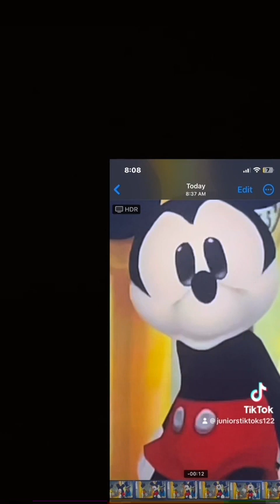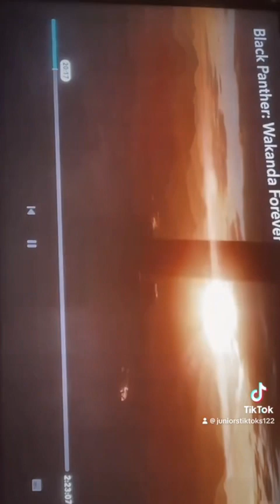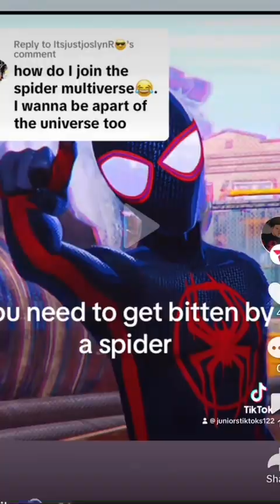August 25, 2023